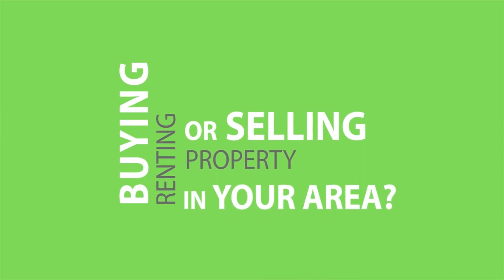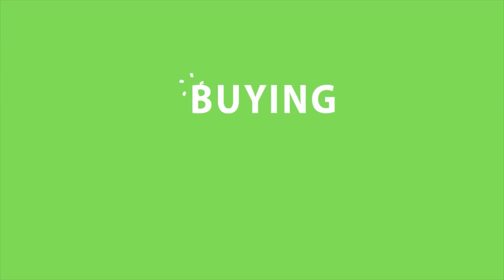House For Sale In Ernakulam | palarivattom | Kakkanad| Furnished House| Home Sale In kochi | Kerala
House Sale In ernakulam
4 Cent 1800 Sqft House
4 BHK
 3 Car Parking
corporation Water,well
Asking price  1 core 5 lakhs
Call or whatsapp

Published by

JUS MEDIAS
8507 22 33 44